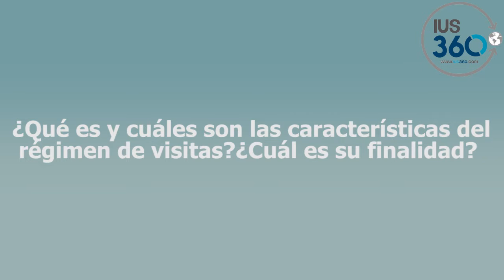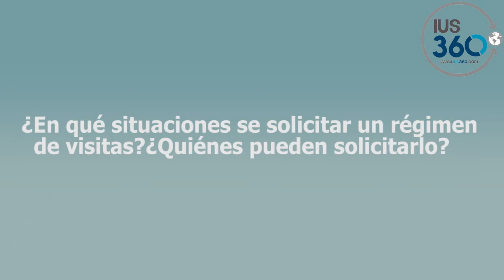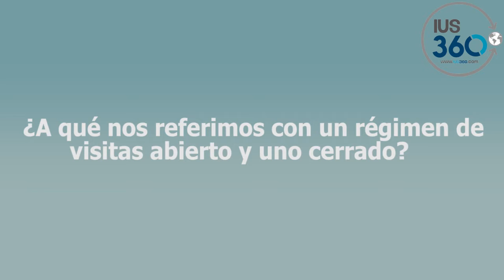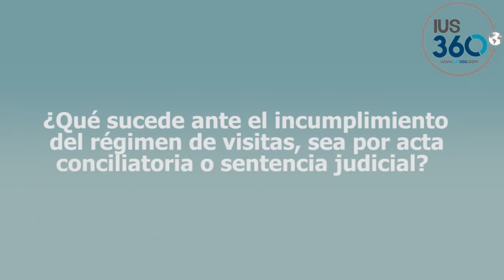360 segundos de Derecho | Régimen de visitas | Marcela Huaita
¿Qué es y cuáles son las características régimen de visitas? ¿Quiénes pueden solicitarlo? ¿A qué nos referimos con un régimen de visitas abierto y uno cerrado? ¿Qué sucede ante el incumplimiento de dicho régimen sea por acta conciliatoria o sentencia judicial?
En el presente video, Marcela Huaita, docente de Derecho de Familia en la PUCP, da respuesta a estas y otras interrogantes.